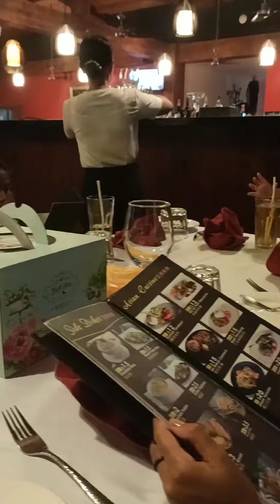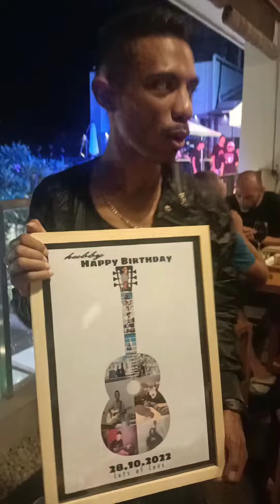Nato's Birth day!!! Timor-Plaza/ Panorama Restauran!!!